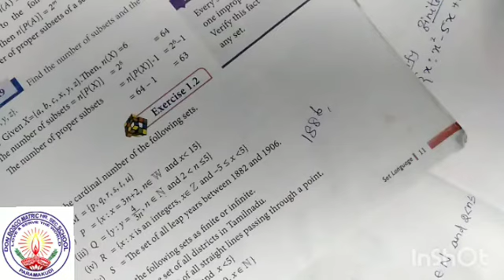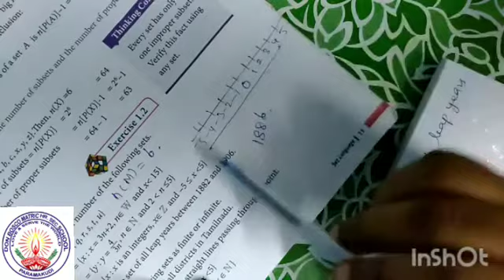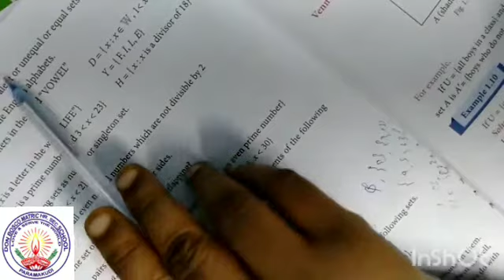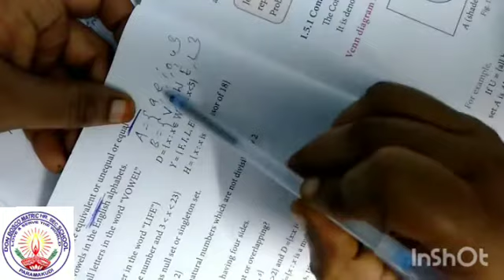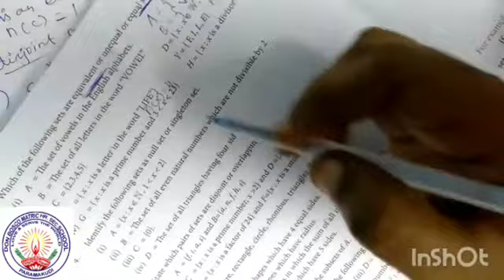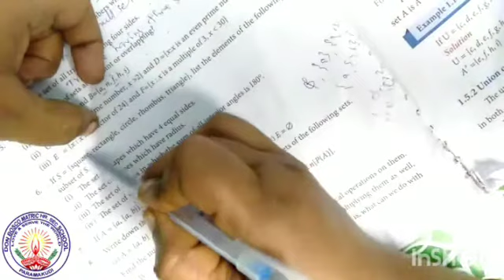IX Std Maths Chapter 1 SET OPERATIONS Ms.Kayalvizhi Mam 19082020